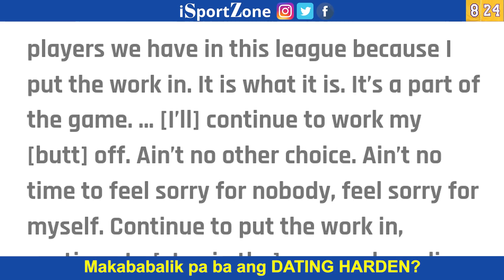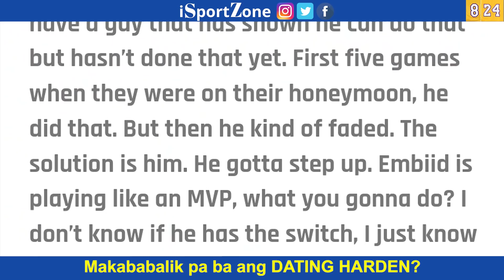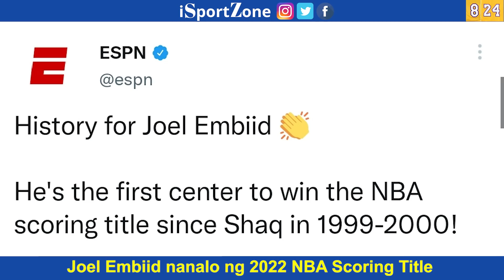Harden, NANGANGALAWANG na nga ba ang LARO? Isang HISTORICAL na award ang nakuha ni Embiid!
Ang season para kay James Harden ay hindi naging maganda, kaya pa ba niya maglaro ng parang isang superstar sa darating na playoffs? Isang historical event ang nangyari sa pagkapanalo ni Joel Embiid bilang 2022 NBA scoring title, ano nga ba ang kakaiba sa pagka-panalo niya?

Watch out for DoragonLand. A 3D tower rush game that integrates battle card gameplay and blockchain technology to create fast-paced brawls among dragon warriors where players can duel with others to collect rewards of NFT items and DOR tokens in real-time.

CyBall is a football-themed, NFT-based game with a Play-to-Earn model that allows you to test your might against players from around the world.

INTERNATIONAL ORDERS